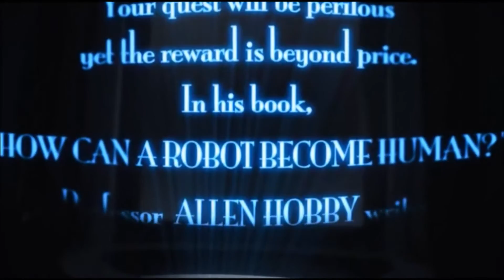Inteligencia Artificial - Michelle with one "l" - The Get Up Kids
LYRICS en configuración, en "inglés"

'a'mv de la película inteligencia artificial, con una de mis canciones favoritas :) ... Saludos!

Michelle with one "l"

Same holds from the same hands
five years strong
many times over and gone
it's everything that I have to beat bridges much stronger and wide

fewer and farther between we meet again
i'll try to do well on my own
distance between's never been this far

I realize that this time was something that I always knew
only a fool wouldn't see
might as well start my drinking days now if I'm really alone

It's tempting...

Am I asking too much to keep you at arms length?
Am I asking too much to keep you at home?

please don't go, please don't go
don't go

I know it's all gonna be fine, and I know that this is what's right
what's right
what's right
what's right